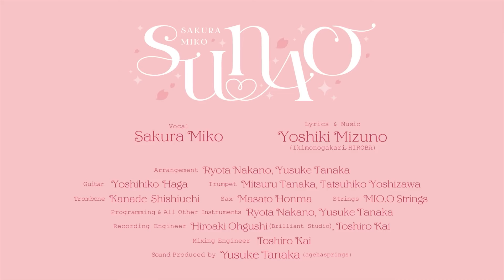SUNAO - さくらみこ【櫻巫女/Sakura Miko】【歌詞中文翻譯】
歌詞翻譯：Fir

原片/ Original：
SUNAO / さくらみこ (official)

因為我也同樣對花不怎麼熟悉… 有錯還請賜教與指正